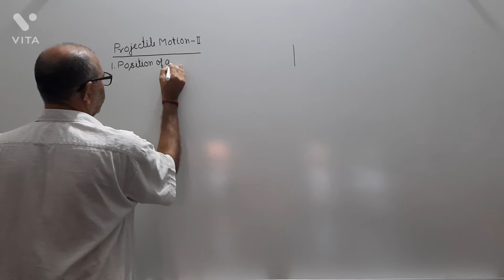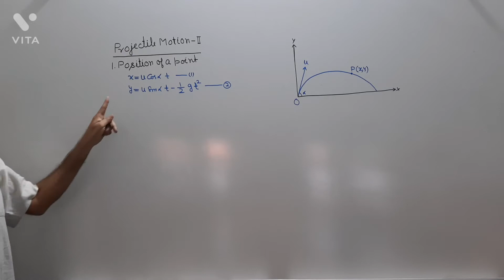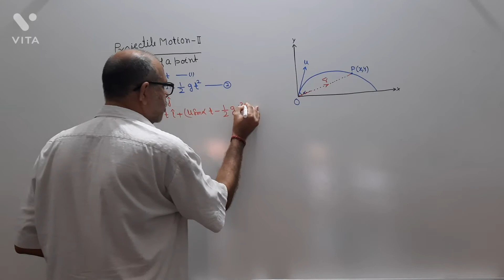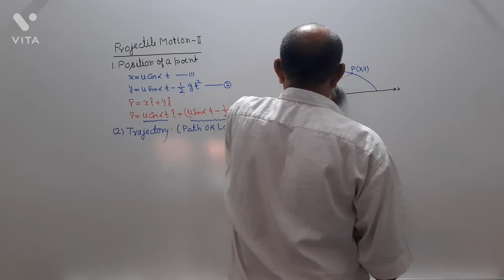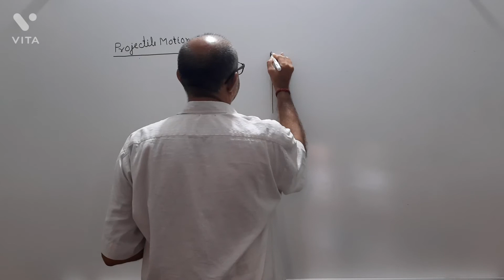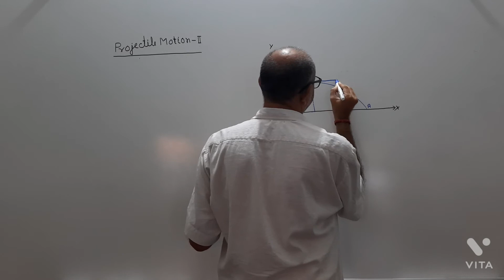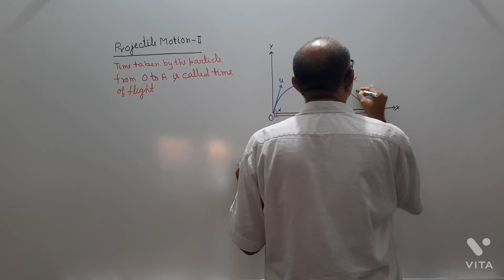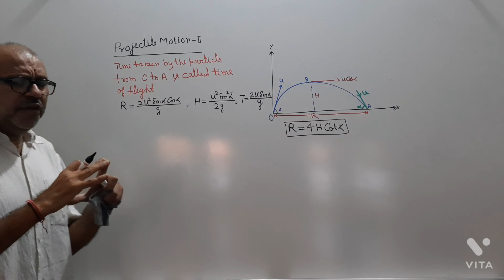Projectile Motion 02 | Class 11 Physics Chapter 4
Projectile Motion Chapter 4 Class 11th Physics